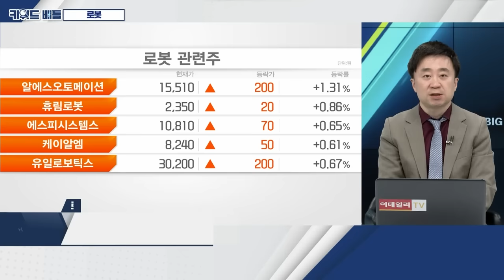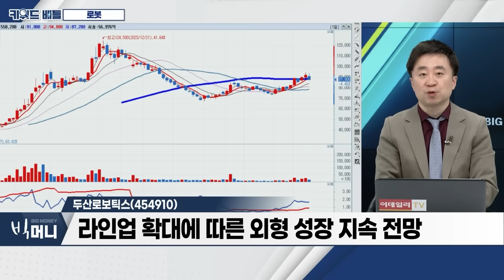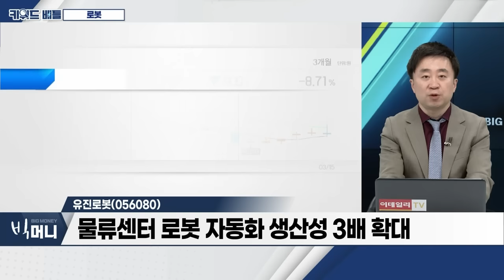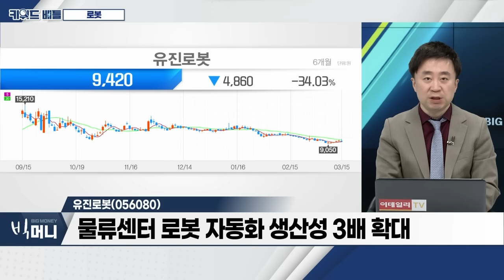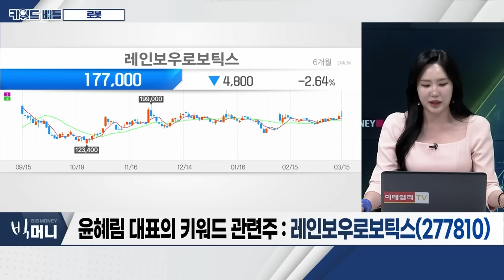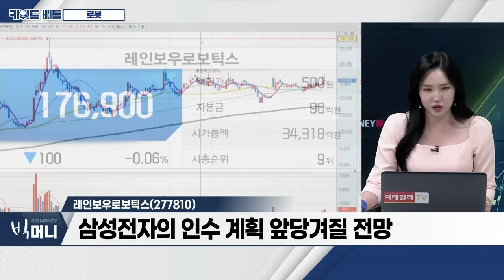두산로보틱스(454910), 유진로봇(056080), 레인보우로보틱스(277810)... 로봇_키워드 배틀 (20240315)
- 삼성, "로봇은 핵심 성장 동력"
- LG전자‧LIG넥스원 등 로봇 사업 투자 확대
- 현대차, 실제 산업 현장 로봇 투입 기대
- 웨어러블 로봇주 ‘엔젤로보틱스’ 26일 상장

- ‘담낭 절제 수술’에 협동로봇 투입
- 올해 해외 판매채널 109개로 확대
- 라인업 확대에 따른 외형 성장 지속 전망

- 물류센터 로봇 자동화 생산성 3배 확대
- 올해 매출 600억 원 이상 목표
- 로봇청소기 등 신제품 출시 계획

- 국내 최초 인간형 로봇 개발업체
- 협동로봇 메가 트렌드 기대
- 삼성전자의 인수 계획 앞당겨질 전망